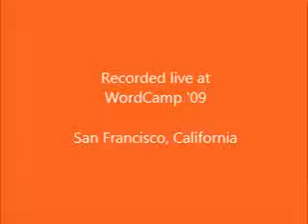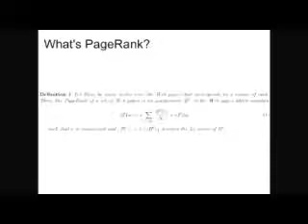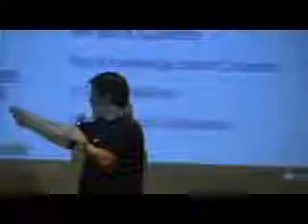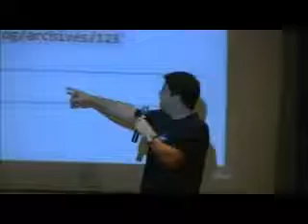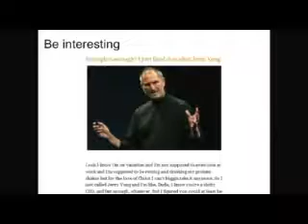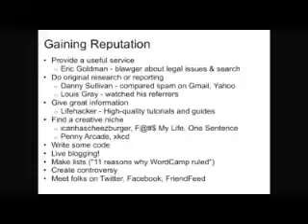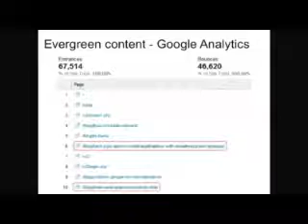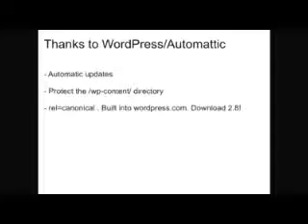SEO-Anti Web Spam- Google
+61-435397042